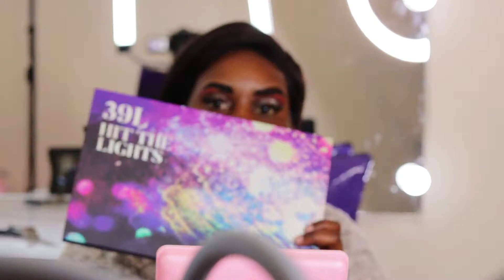WATCH ME SLAY THIS CLOSURE WIG LIKE A FRONTAL- NAIROBI KENYA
So yesterday i uploaded a video of a wig i made, today I'm  uploading one where I have installed the wig + makeup transformation